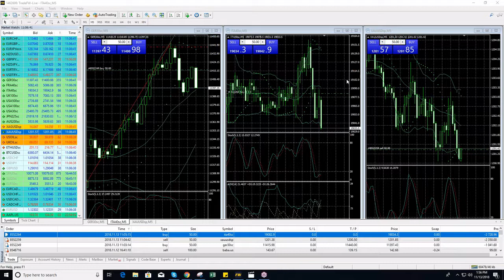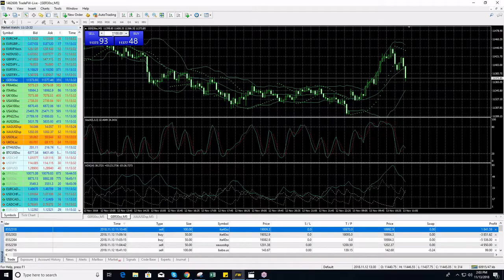"Trademy" | Live Trading Room 13.11.18 - Loss of $2,024 on DAX